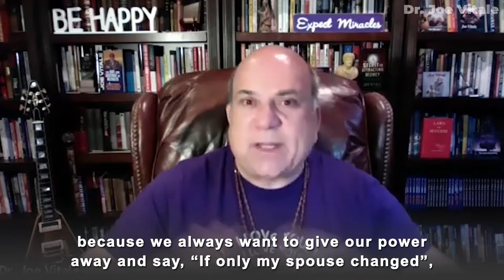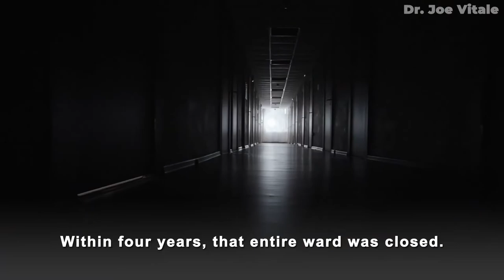Dr. Joe Vitale - This Breathtaking Healing Miracle Actually Happened Thanks To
Dr. Joe Vitale - This Breathtaking Healing Miracle Actually Happened Thanks To. Ho'oponopono tips and tricks from star of The Secret Dr. Joe Vitale. Online Courses Work with Dr. Joe Vitale as your Mentor

and...

Expect Miracles!
Dr. Joe